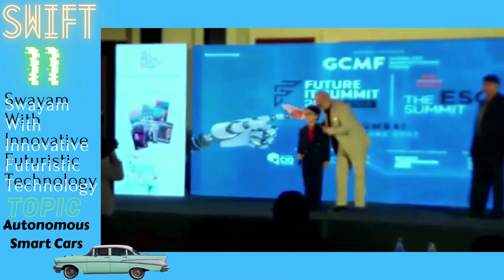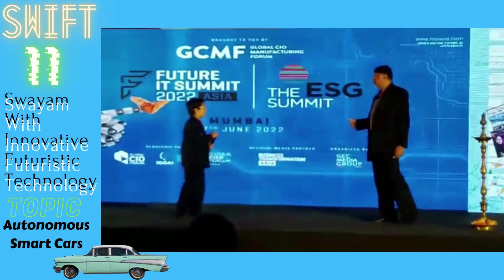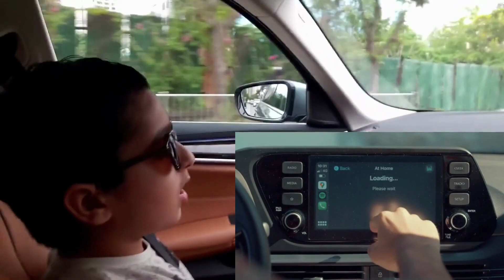SWIFT-11: Autonomous Car